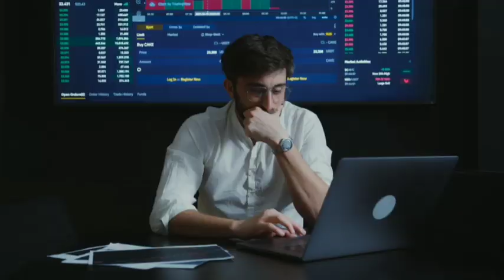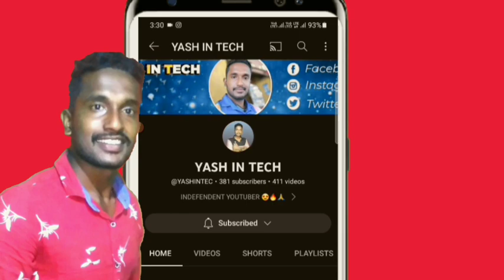ಇವತಿಂದಾ Youtube Earnigs Cut 😭 || All Youtubers Youtube Earnigs Down || Youtube Tips || 2023❤😍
ಇವತಿಂದಾ Earnigs Cut 😭 || All Youtubers Youtube Earnigs Down || Youtube Tips ||  2023❤😍